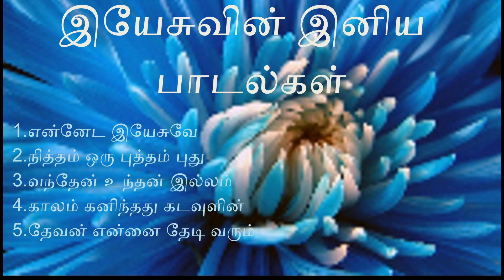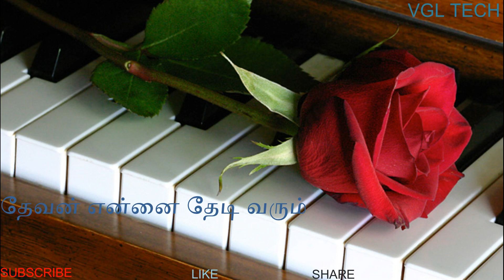Christian Tamil HD Songs இயேசுவின் இனிய பாடல்கள்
VGLTECH My Favorite God Jesus, I am Church Singer